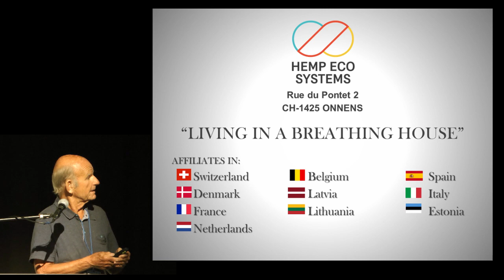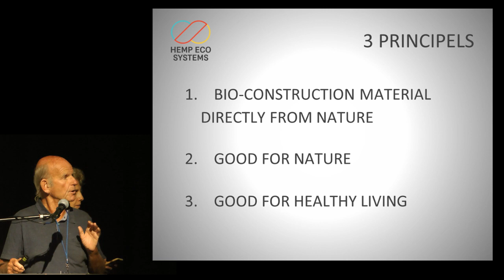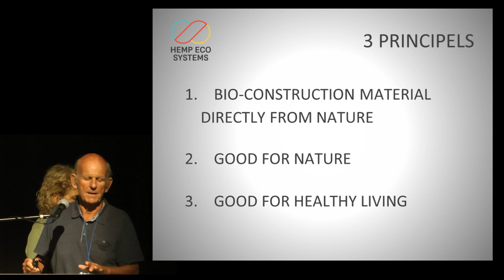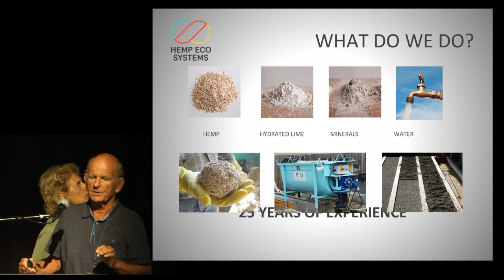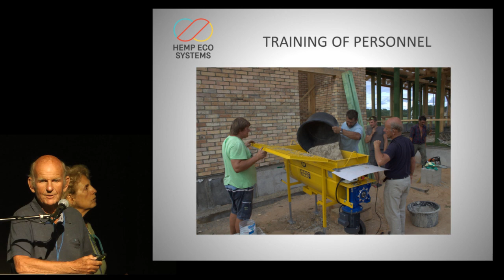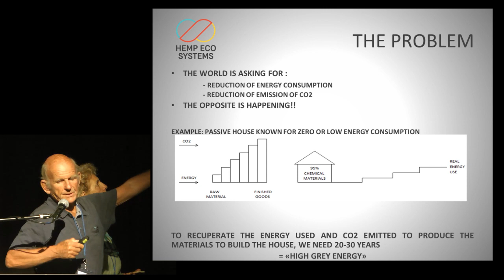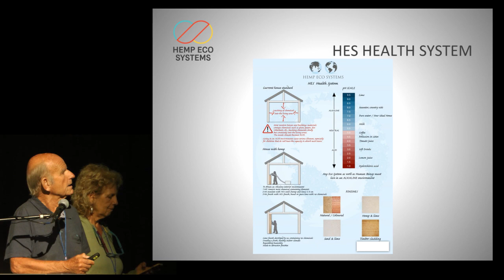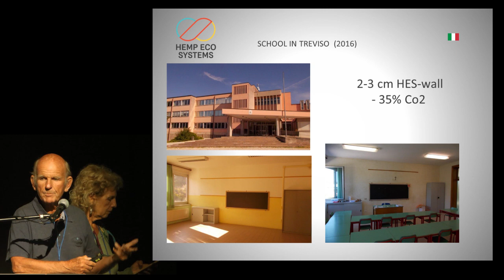Plenary III - Regenerative Hemp | Soil Not Oil 2019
Alika Atay, Jorgen Hempel, John Roulac, and Linda Delair speak about the many uses of the hemp plant, and the many ways to cultivate this plant in a sustainable way.

Alika Atay, is a Hawaiian indigenous natural farmer and the President/CEO of Maui Third Wave Inc., a diversified agriculture company focused on regenerative natural farming.

Jorgen Hempel is an environmental activist, a humanitarian, and one of the original pioneers of hemp building from the late 1980's. He is also the founder of the Hemp Eco Systems Group.

John Roulac is the founder of Nutiva, the world’s leading organic superfoods brand of hemp, coconut, chia and red palm. He is also the CEO of RE Botanicals.

Linda Delair is a sustainable business consultant.

Presented September 9, 2019 at the Soil Not Oil 2019 Environmental Conference, San Francisco CA